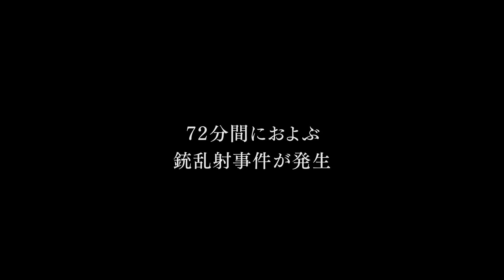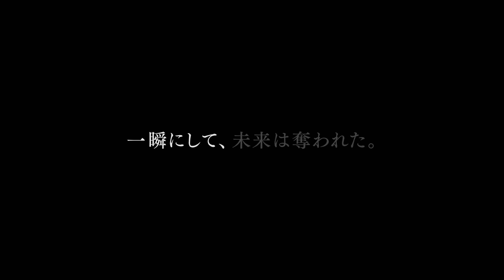ウトヤ島、7月22日 本予告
2019年3月8日（金）衝撃のロードショー。

2011年7月22日、ノルウェー連続テロ事件。ウトヤ島での無差別銃乱射事件の発生から終息に至るまでの７２分間をワンカットで撮影した衝撃作。

監督は『ヒトラーに屈しなかった国王』で、アカデミー賞外国語映画賞ノルウェー代表作品に選出されたエリック・ポッペ。